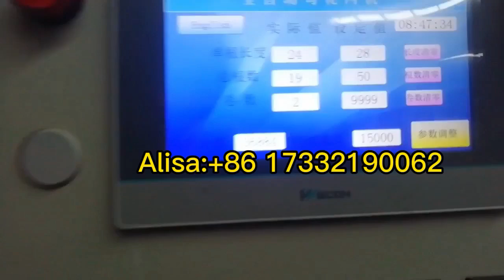Automatic Wire Diamond Mesh Weaving Fencing Making Chain Link Fence Machine with Best Price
Hello, this is Alisa from China, we are a manufacturer of machines, we can offer your best quality machine and best factory price.
 if you are interesting to the machines.

Hebei laiji import and export co.,ltd
Manager :Alisa
Factory Add : Wire mesh industry, Anping, Hebei, China.